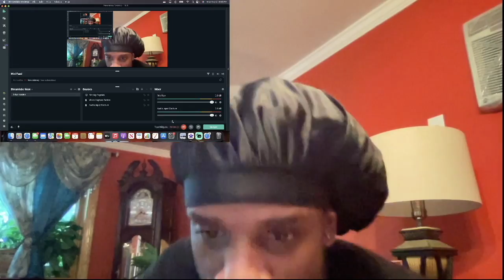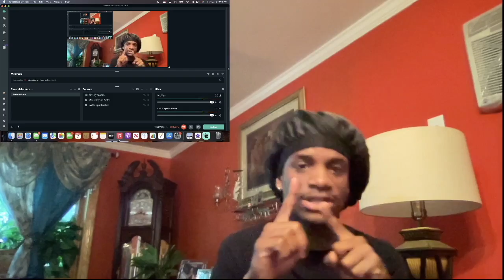Sha Ek - SHOT IN THE PARTY (Official Video) | REACTION